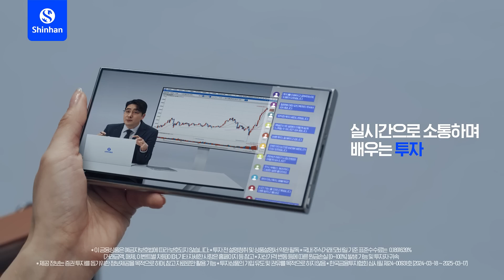신한 MyPB Members 투자는 감이 아니다 편